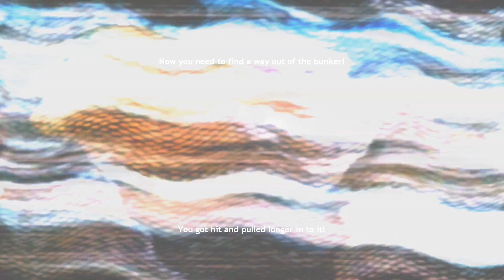Garry's Mod Horror: The Bunker - We have to go deeper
Jack, Jamie and Toby descend in to madness in this spin on a horror map titled The Bunker. This horror map starts off as standard then descends in to craziness as the secrets of the bunkers are revealed in this crazy little adventure

Songs Possesion and The Derelict by Purple Planet (purpleplanet.com)